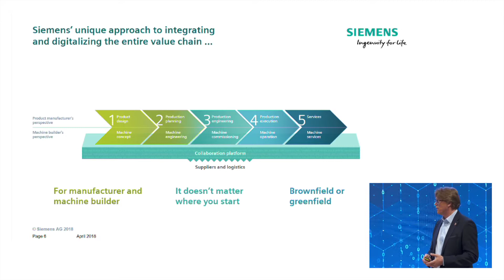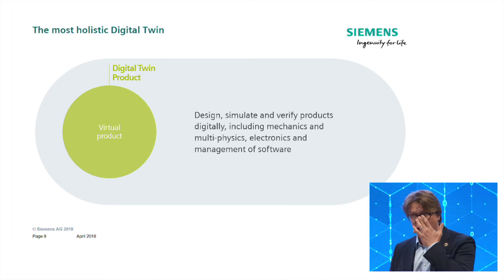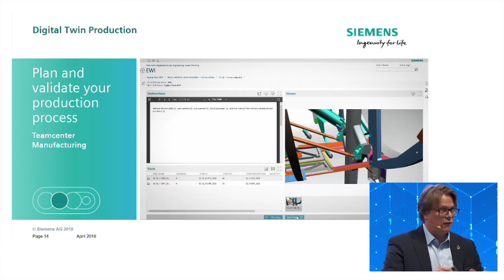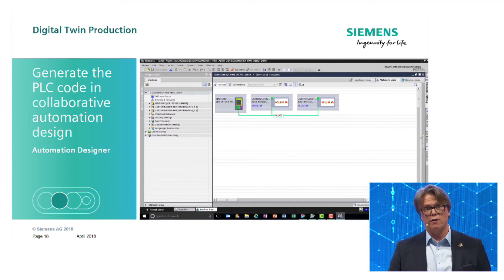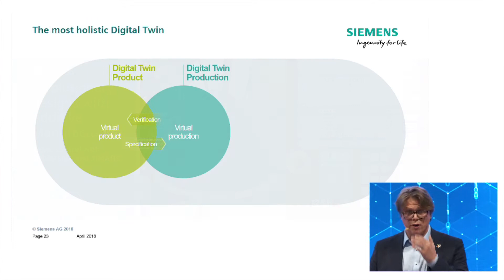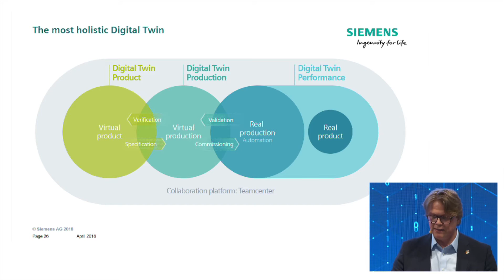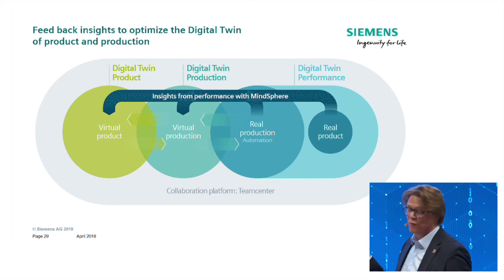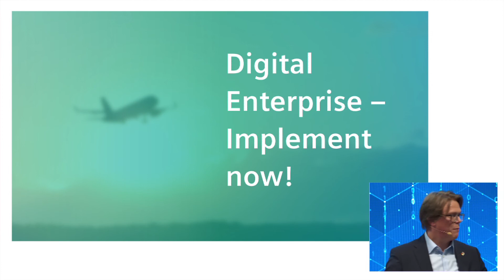Digital Enterprise in the aerospace industry - unleash the power of the Digital Twin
The aerospace sector is one of the main drivers of digitalization, and is an industry that have made great progress in its digital transformation. By significantly increasing productivity through higher levels of digitalization, automation and end-to-end integration of digital tools and workflows the industry has succeeded in meeting the high demand for its products. Learn how the the use of digital twins can assist in the growing variety of model variants and how lower quantities of specific parts can be fabricated efficiently by use of the latest technology. Siemens Digital Enterprise Suite - Implement now!